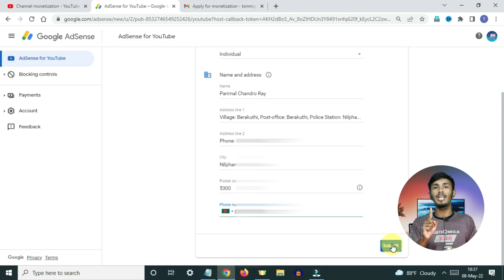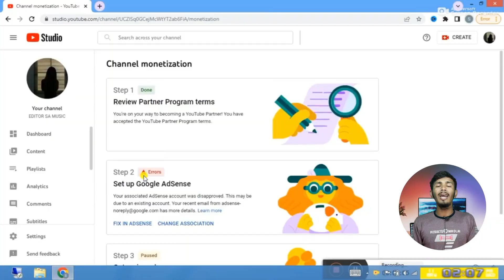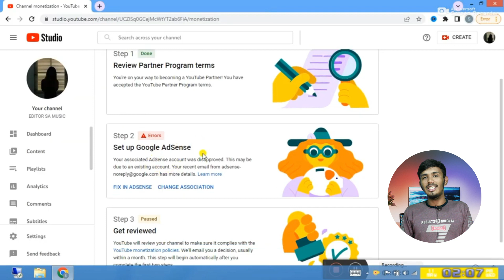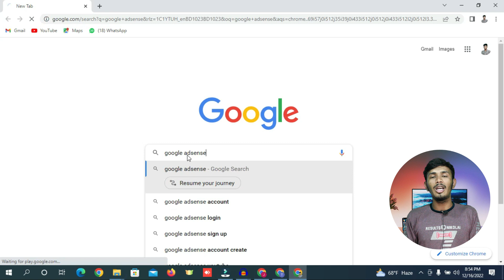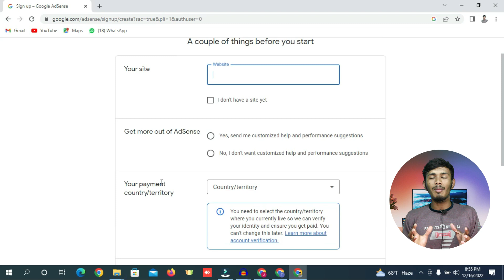ইউটিউব Monetization এর নতুন Update না জানলেই বিপদ 😭 || YouTube Monetization in 2023 Bangla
This video tutorial is all about youtube monetization & youtube monetization bangla. This video tutorial help you to learn about Google adsense setup error, fix in adsense and change association, and associated adsense account was disapproved. This may be due to an existing account. From this
video you also able to learn about adsense identity verification failed problem in bangla.